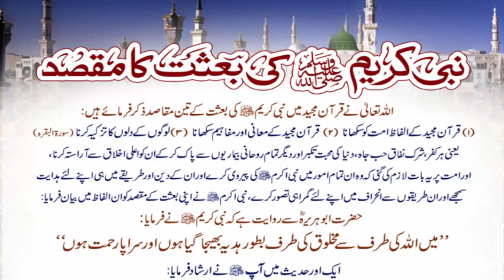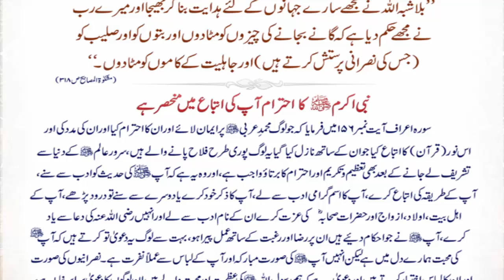Nabi Kareem صلی اللہ علیہ وسلم Ki Bi'sat Ka Maqsad